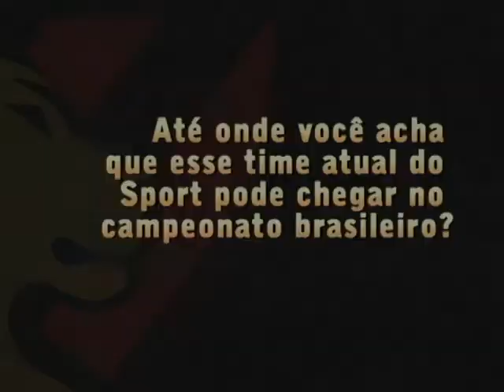MeuSport entrevista Patric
Bate papo com o Lateral direito Patric do Sport, um dos destaques da temporada de 2014